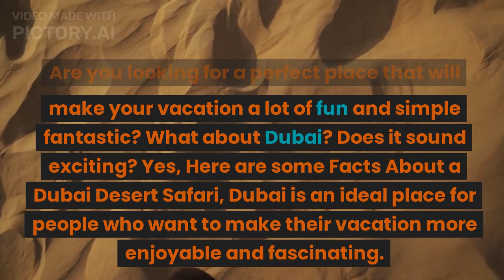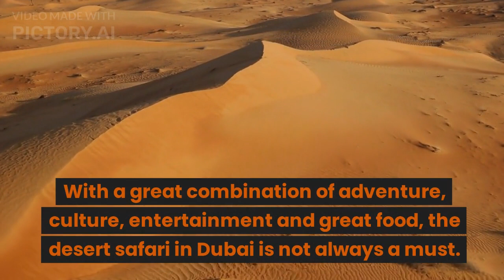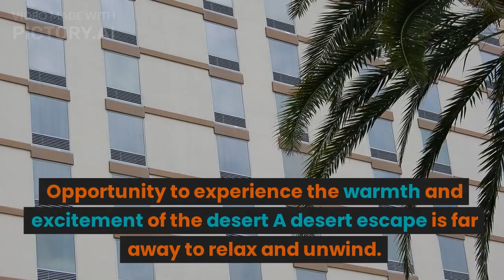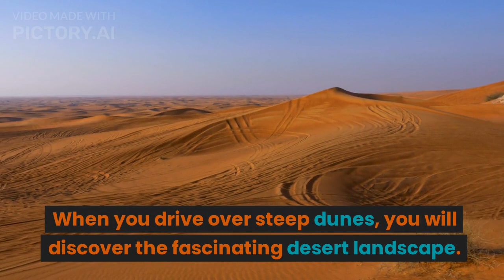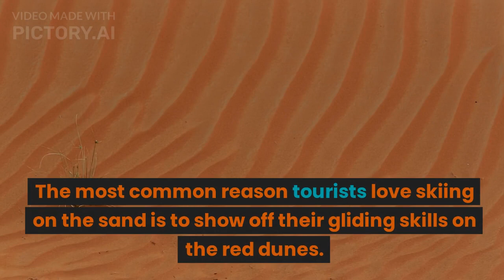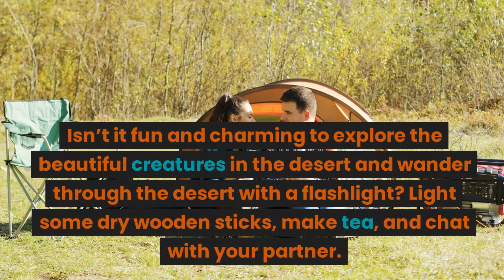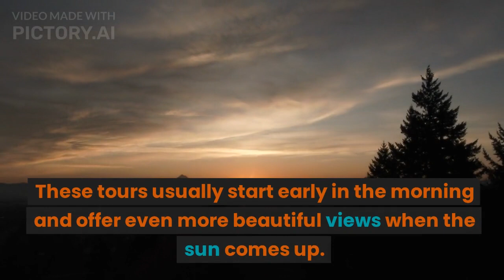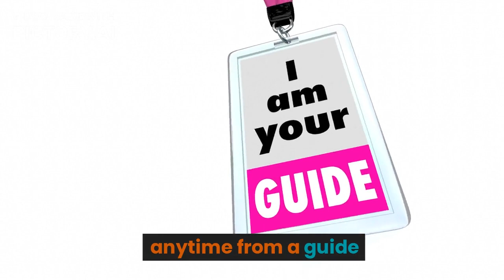Safari Desert Dubai #100 dubaimall dubai 1k 1million #2023 #2021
SafariDesertMajorFac.mp4